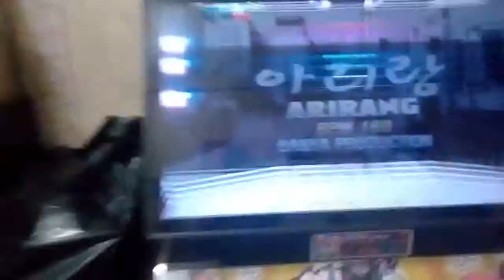Bubu - Arirang S22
1ra Ronda

Puedes proponer canciones (PIU) para hacer UCS

Tambien pasense a la pagina del buen GYO quien haces excelentes diseños para tu portada de FB o alguna imagen relacionada a PIU